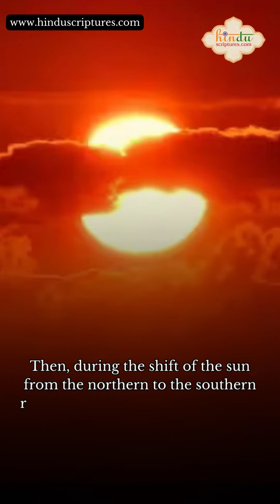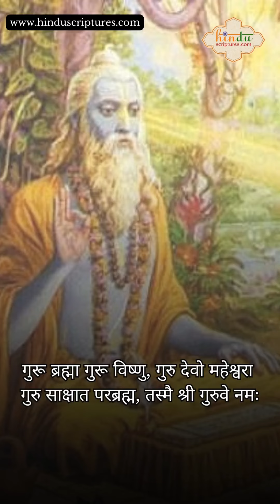Story of Adiguru and his disciples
On the occasion of Guru Purnima let's take a look at the story of Shiva and his disciples! ✨
According to Hindu mythology, Shiva is considered an Adiguru!
Just like his disciples who worked hard to earn his attention and guidance... Let's show the same determination to earn the previous guidance from our gurus! 🙇
Every teacher always looks after students' efforts, and guides them whenever needed! 👩‍🏫
Happy Guru Purnima! ✨🙏